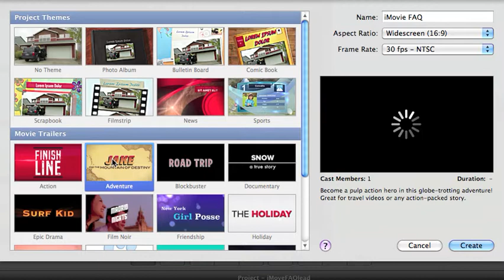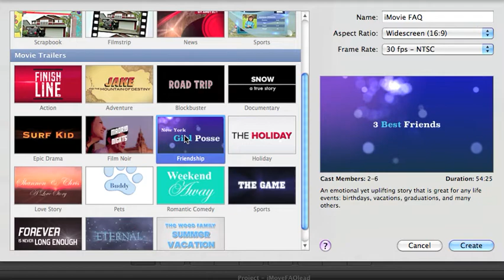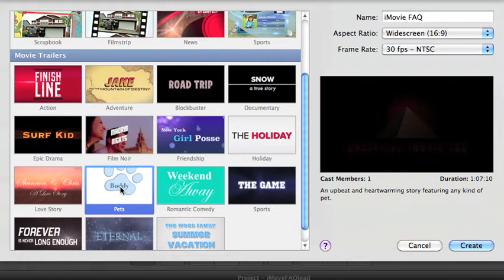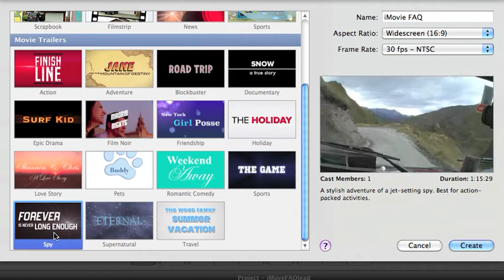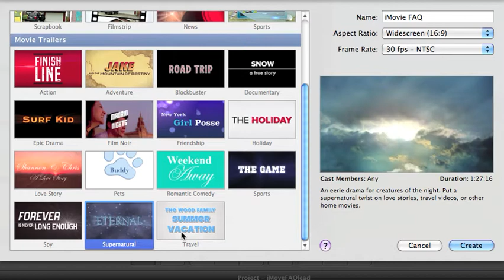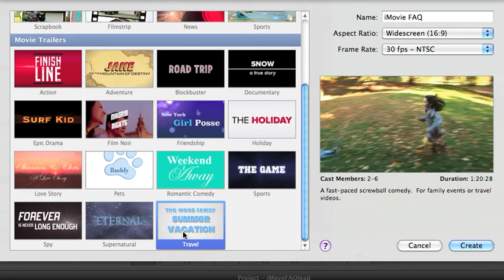iMovie 11 Trailers (Samples)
iMovie 11 comes with the ability to make movie trailers so you can "advertise" your production out to family and friends. Here is little taste of each one so you can get an idea of what it could do for one of your projects